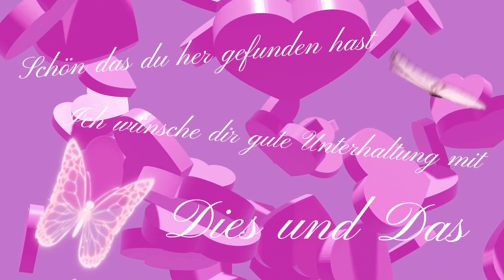Einfache Staedler Buntstifte✏️ - Besser als angenommen👍 buntstifte # buntstifttest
Ich gebe den Staedler Buntstiften eine Chance sich zu beweisen und werde positiv überrascht.
Warum?
Schaut euch das Video an 😜

Wenn euch das Video interessiert, wünsche ich euch viel Spaß beim zu/hören/schauen und wenn es euch gefallen hat lasst mir gerne ein Abo, einen 👍 rauf und für den Algorithmus einen netten Kommentar da❤️ Und wenn ihr kein Video mehr verpassen wollt aktiviert die 🔔

Fragen, Anregungen und Wünsche gerne in die Kommentare, oder per Mail an mich herantragen.
Nicht konstruktive Kritik, Meckerkommis und Mails werden meinerseits ungelesen und kommentarlos gelöscht.

oder einfach Snowwitch2022  in die Suchmaske eingeben